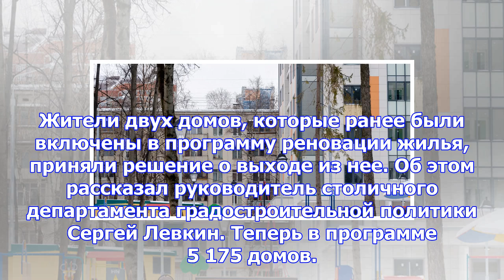Из программы реновации исключили два дома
Жители двух домов, которые ранее были включены в программу реновации жилья, приняли решение о выходе...